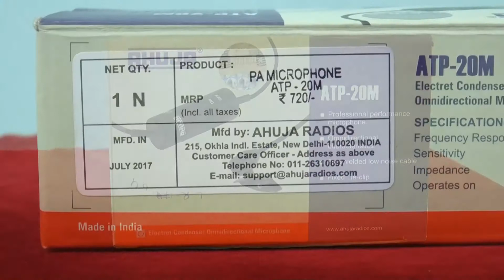Ahuja mic ATP-20M Malayalam REVIEW....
Ahuja ATP-20M Professional performnce  Microphone.